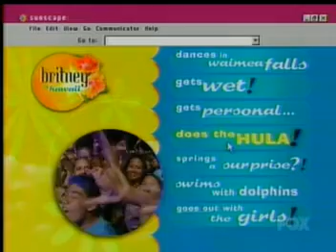Britney in Hawaii (full concert PART 3/5)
This video tracks Britney Spears on her much-publicized visit to Hawaii for her Crazy 2K Tour.